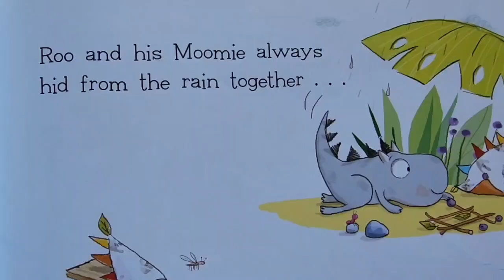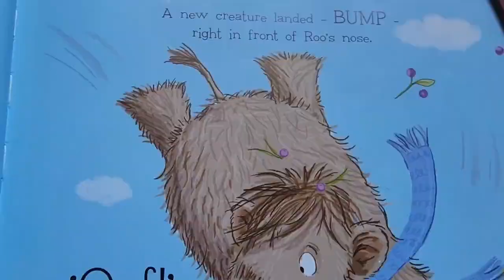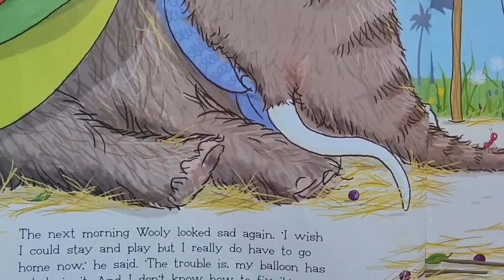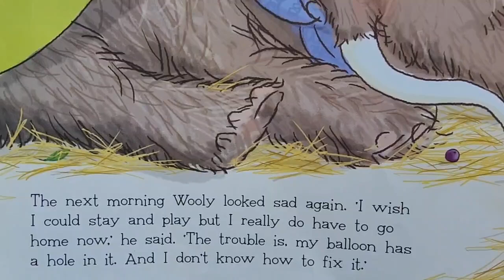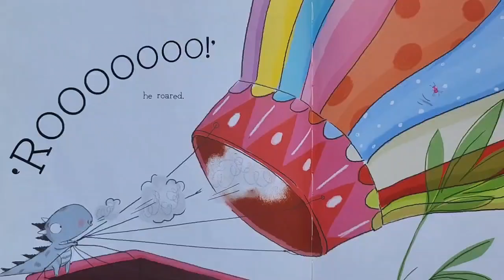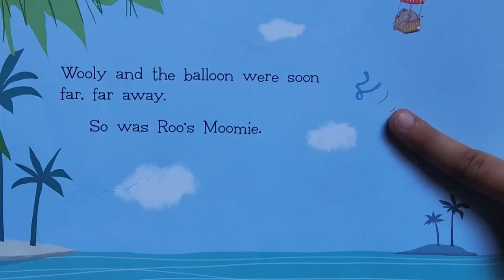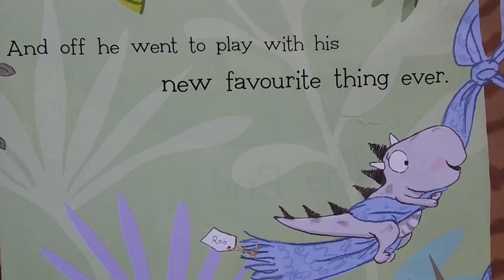A lost little mammoth got a new friend Roo ,the roaring dinosaur..Story about kindness and sharing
Roo ,the roaring dinosaur
author_David Bedford
Illustrator_Mandy Stanley
First published in Great Britain in 2015 by Simon and Schuster UK Ltd
printed in china